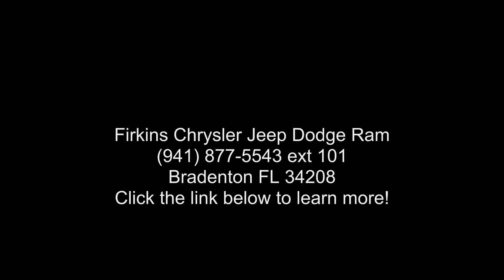2014 Kia Forte LX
Clean CARFAX. Beige 2014 Kia Forte LX FWD 6-Speed Automatic 1.8L I4 DOHC Dual CVVT **CLEAN CARFAX**, **STILL UNDER FACTORY WARRANTY**.

Awards:
  * 2014 KBB.com 10 Tech-Savviest Cars Under $20,000   * 2014 KBB.com Brand Image Awards

Reviews:

  * Spacious interior for both sedan and coupe; many upscale features available; strong engines on EX and SX trims; easy-to-use controls; lengthy warranty coverage. Source: Edmunds
  * The 2014 Kia Forte's key strengths include its good looks, great tech and a generous warranty. Source: KBB.com
* The peppy, economical, four-door Kia Forte has been redesigned for 2014! It's larger and roomier than the previous generation of Fortes, and boasts a new, sportier exterior.